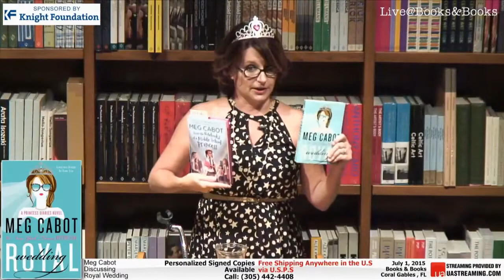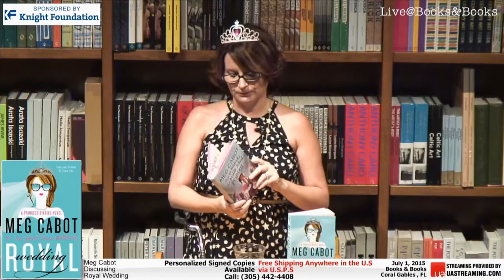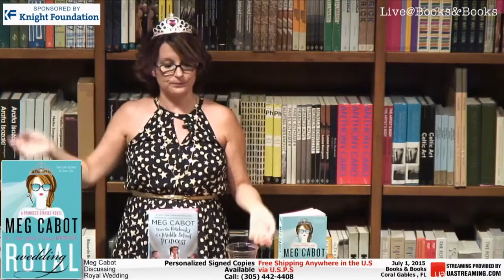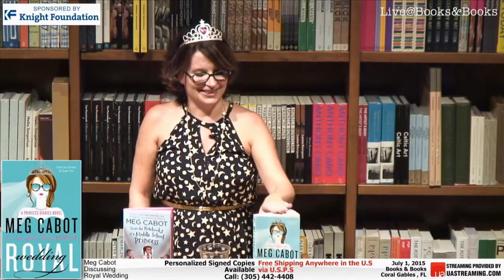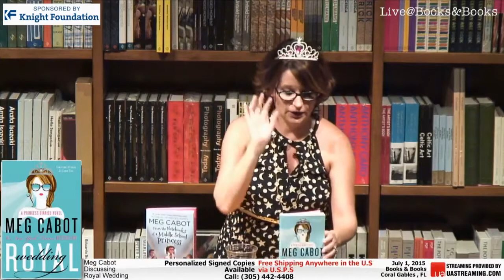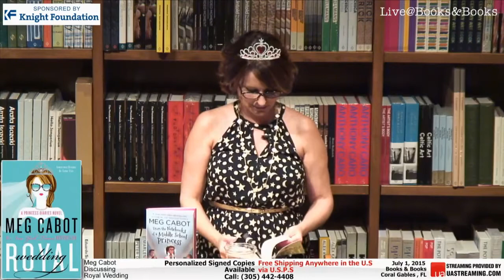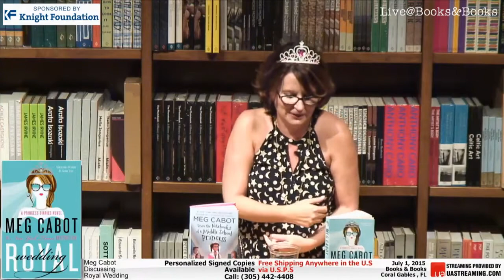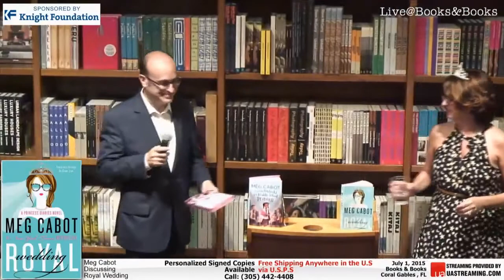Meg Cabot Royal Wedding A Princess Diaries Novel